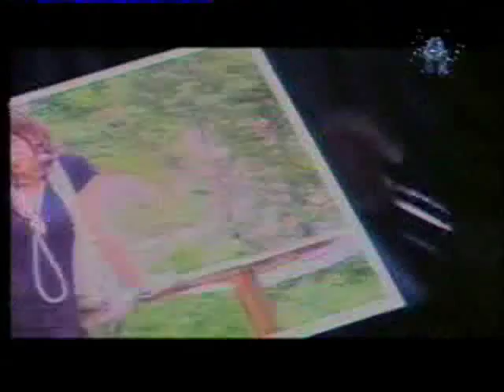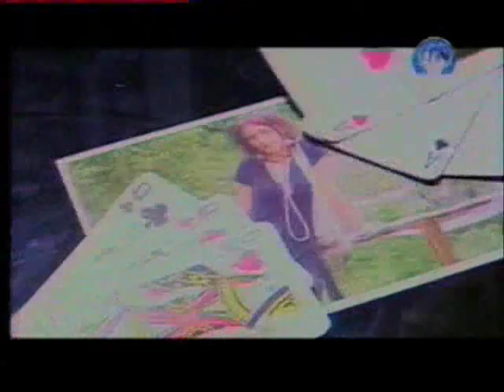Dance (Gakha Kodua) - Sada Khar